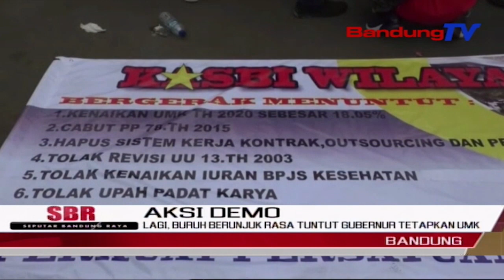Lagi, Buruh Berunjuk Rasa Tuntut Gubernur Tetapkan UMK | SBR | BANDUNGTV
SBR | BANDUNGTV | FARHAT MUMTAZ | Ratusan Buruh Kembali Mendatangi Gedung Sate Bandung, Rabu Siang. Mereka Berunjuk Rasa Menuntut Gubernur Menetapkan Upah Minimum Kabupaten Kota.